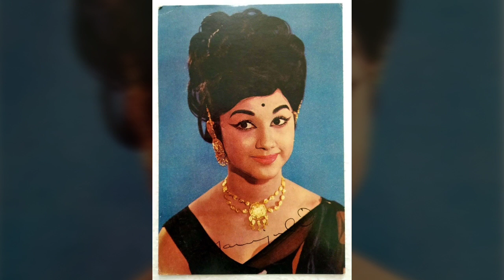मंजुला विजयकुमार - भारतीय अभिनेत्री manjula vijayakumar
Manjula Vijayakumar (4 July 1954 – 23 July 2013) was an Indian former actress. She acted in more than 100 films in South Indian languages like Tamil, Telugu, Kannada and Malayalam.